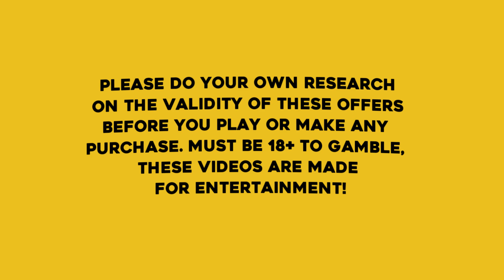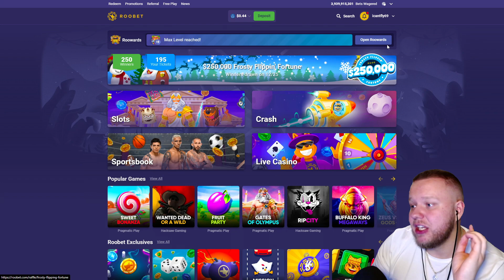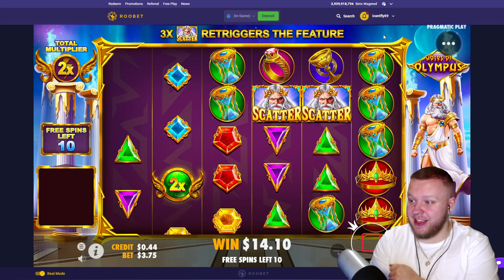THIS WILL NEVER HAPPEN AGAIN ON GATES OF OLYMPUS!!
This will definitely NEVER happen again on the Gates of Olympus slot!

Today we're hunting a max win on the Gates of Olympus slot! but did i FINALLY hit the infamous max win?! If you want to try the Gates of olympus slot yourself, you can try it out on the crypto casino Roobet!